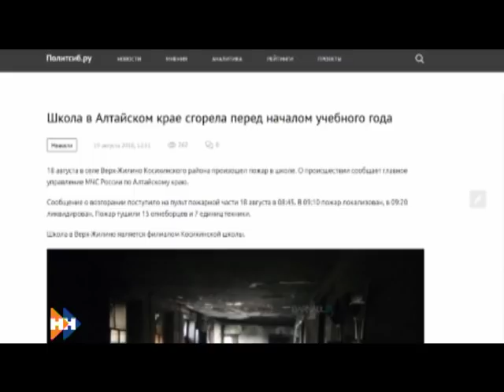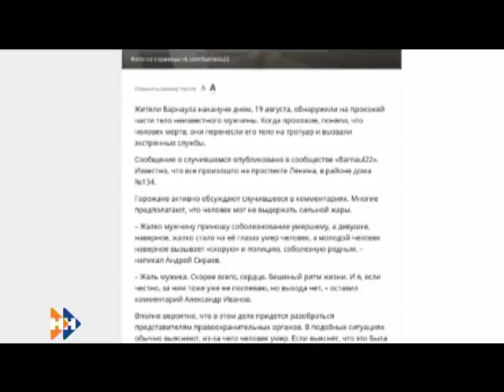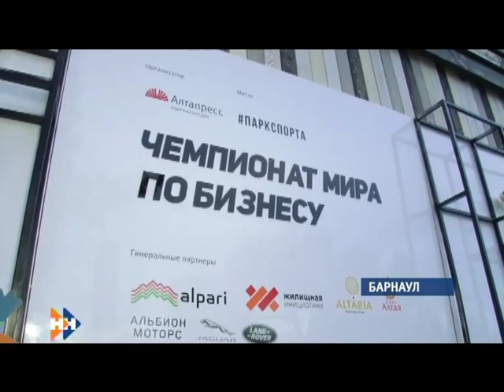Информационная программа «Наши Новости». 20.08.2018. Дневной выпуск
Смотрите в выпуске:

• В Косихинском районе частично сгорела школа. Предварительная причина – поджог;
• В день авиации с теплом вспоминали о летном училище Барнаула;
• В краевой столице прошел чемпионат мира по бизнесу.